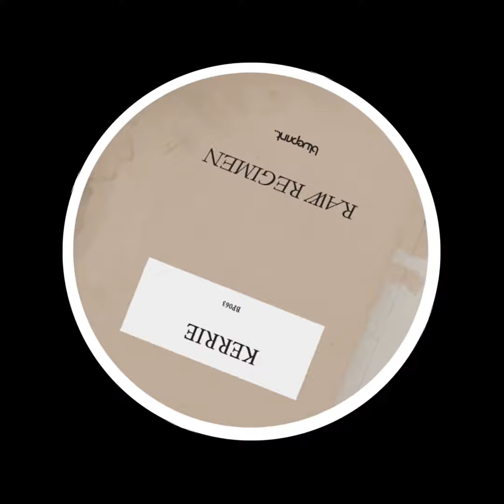Kerrie - Raw Regimen (Blueprint Records)